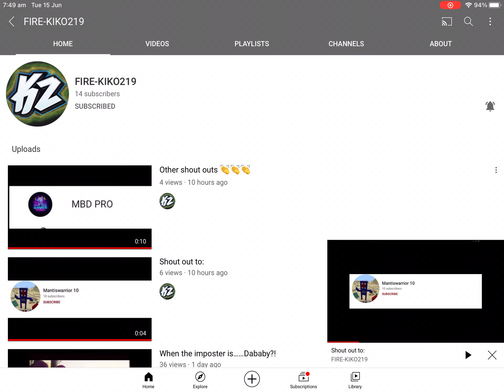Shout out to